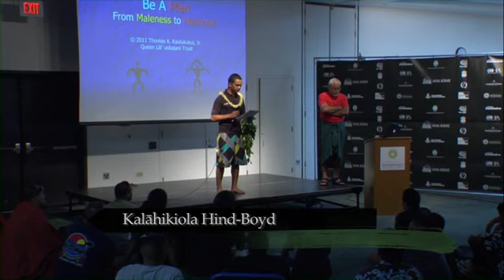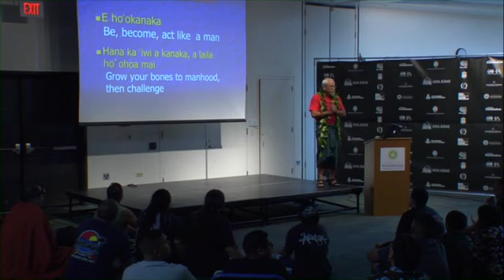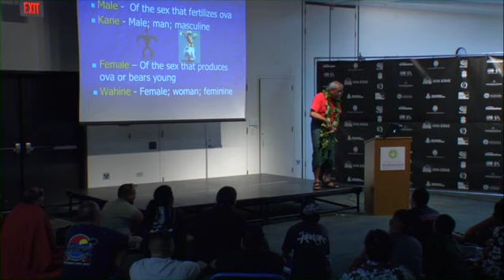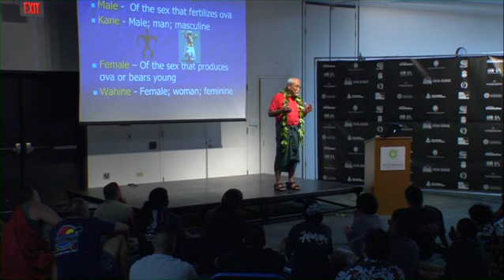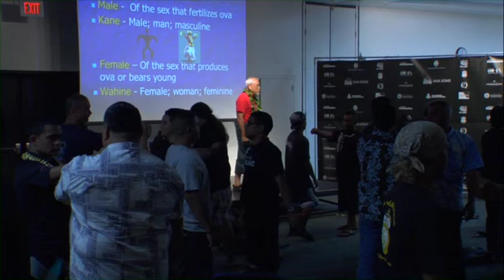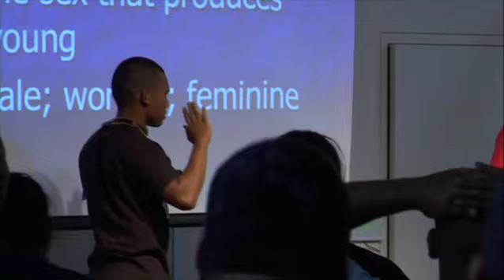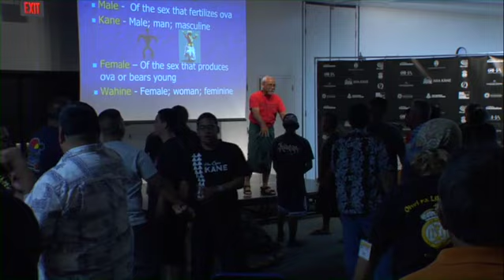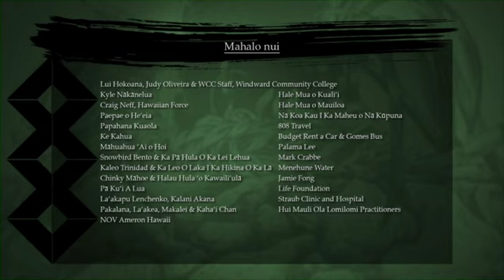07 ʻAha Kāne 2012 ʻŌpio Keynote ( Aha Kane , aha kane )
Keynote Speaker: Thomas  Kaulukukui Jr